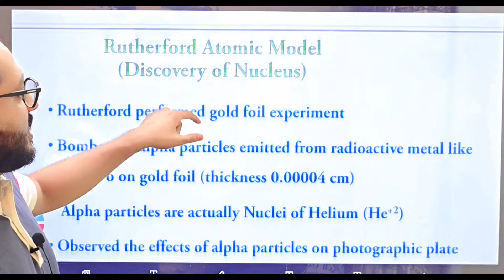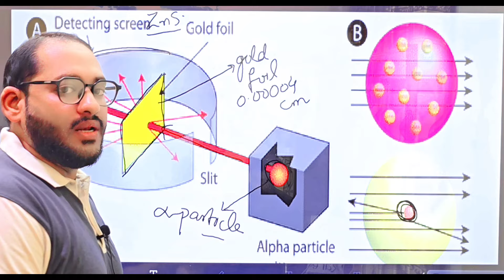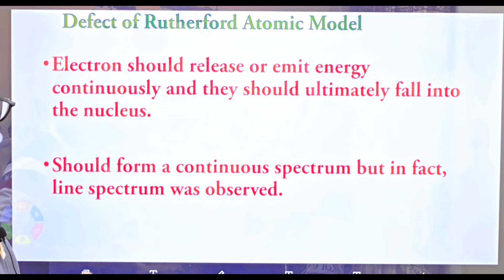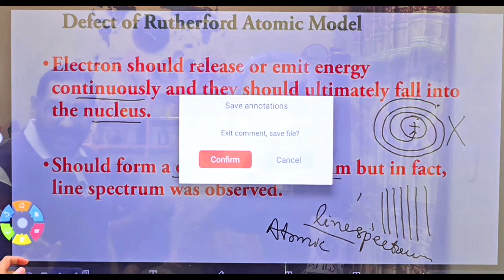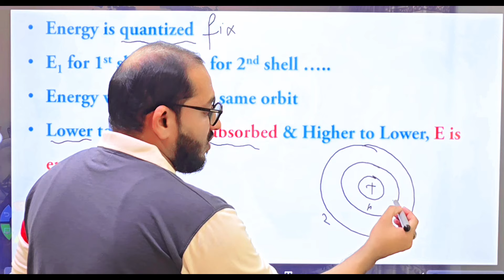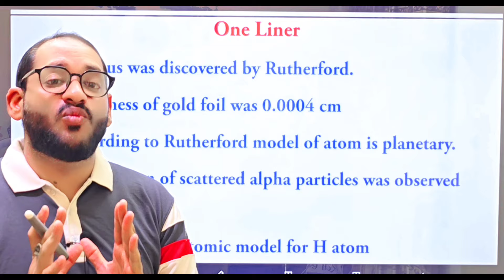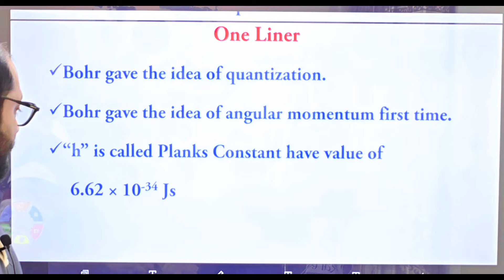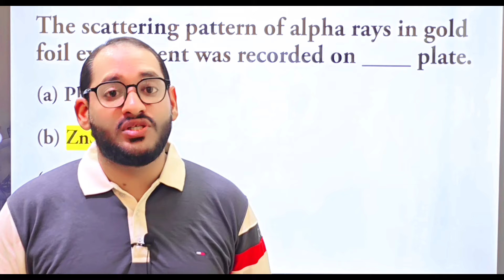Rutherford Atomic Model | Bohr's Atomic Model | Atomic Structure | 9th Chemistry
Understanding Rutherford and Bohr's Atomic Models | 9th Chemistry Lecture by Prof. Mohsin Hanif
Atomic Structure Explained: Rutherford vs Bohr | Prof. Mohsin Hanif's 9th Chemistry Class

Mastering Atomic Models: Rutherford and Bohr | 9th Grade Chemistry by Prof. Mohsin Hanif

9th Chemistry: In-depth Look at Atomic Structure with Prof. Mohsin Hanif | Rutherford & Bohr

Prof. Mohsin Hanif Teaches Atomic Structure: Rutherford and Bohr's Models for 9th Grade Chemistry
Atomic Structure | Discovery of Electron, Proton & Neutron | Cathode Rays Experiment | NMDCAT Chemistry
9th Class Chemistry | 10th Class Chemistry | 11th class Chemistry | 12th Class Chemistry |
Bohr's Model Of An Atom|| Animated explanation in Hinglish || Atom and Nuclei || Physics 12th class
11C02 - Atomic Structure - Bohr's Atomic Model and Postulates - Ashwin Sir
Drawbacks of Rutherford's hypotheses
Class 11 chap 2 | Atomic Structure 02 | Bohr's Atomic ModeL | Most Important For IIT JEE and NEET || Rutherford's Atomic Model, Chemistry
Rutherford Atomic Model and it's Drawback || Class 11 Chemistry in Hindi
Rutherford Atomic Model | Structure of Atom Class 11 | NEET 2022 Preparation | Arvind sir
Rutherford alpha particle scattering experiment ||3D Animated explanation in hinglish || Physics12th
In Today NEET Chemistry Lecture we will Practice Structure of Atom Class 11 in Hindi lecture 1 for NEET 2022 Preparation and boost your NEET 2022 exam by Vedantu master teacher Arvind Arora and he will talk about the neet 2022 study plan and neet 2022 strategy and share some NEET preparation tips on how to prepare for the neet 2022. In this session, we cover topics like the Rutherford atomic model.
Rutherford Atomic Model Class 9 In Urdu Hindi || Structure Of Atom || Chapter No 02
Rutherford’s Atomic Model - Part 1 | Atoms and Molecules | Infinity Learn
BOHR'S ATOMIC MODEL | Postulates|Drawbacks| Handwritten Notes| Inorganic Chemistry,BSc.1st Year
Bohr’s Atomic Model | Atoms and Molecules | Infinity Learn NEET